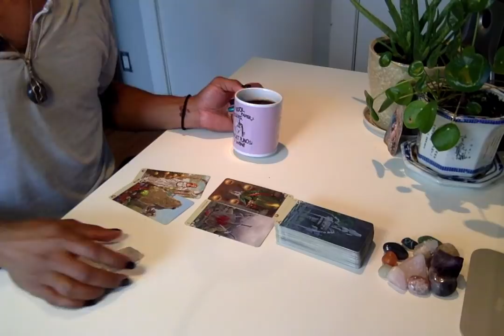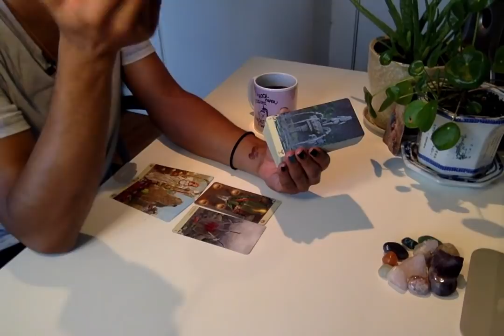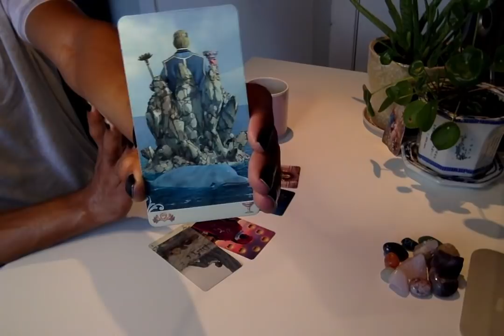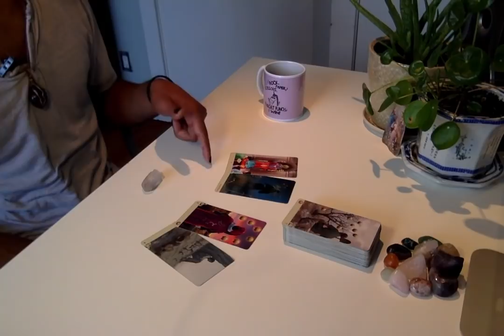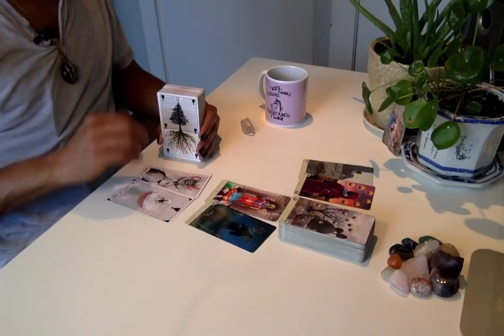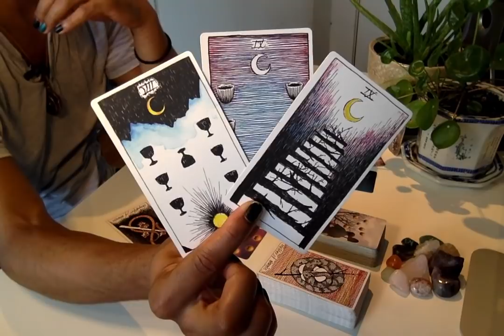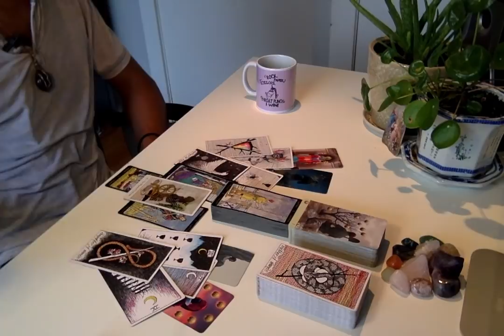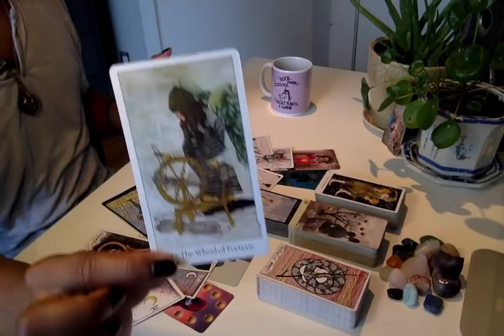Morning Coffee - * Post Full Moon In Pisces * - 9/16/19 Daily Reading